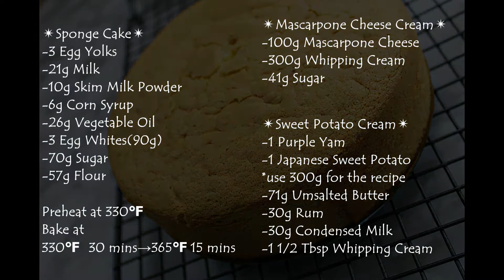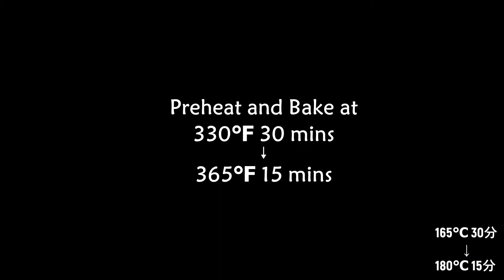✴︎SWEET POTATO CAKE RECIPE✴︎サツマイモ モンブランケーキ レシピ✴︎고구마 케이크 만들기✴︎KAWAII KITCHEN✴︎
Ingredients listed below in English, Japanese and Korean ↓
I love eating Japanese Sweet Potato so I made Sweet Potato Cake today!

こんにちは。Kawaii Kitchenです。絞らずにさつまいもモンブランケーキをつくりました。紫の色を出すために紫芋も入れていますが、サツマイモだけでも美味しいです。
コメント、評価をいただけるととても嬉しいです。

Recipe
✴︎Sponge Cake ✴︎
-3 Egg Yolks
-21g Milk
-6g Corn Syrup
-26g Vegetable Oil
-10g Instant Skim Milk Powder
-3 Egg Whites (Medium Size)
-70g Sugar
-57g Flour
Preheat at 330℉
Bake at 330℉(165℃) 30 mins →365℉ 15分

✴︎Mascarpone Cheese Cream ✴︎
-300g Whipping Cream
-41g Sugar
-100g Mascarpone Cheese

✴︎Sweet Potato Cream✴︎
-300g Japanese Sweet Potato and Purple Yam
-71g Unsalted Butter
-30g Rum
-30g Condensed Milk
-1 1/2 Tbsp Whipping Cream

レシピ
-牛乳 21g
-コーンシロップ 6g
-サラダ油 26g
-粉乳 10g
-薄力粉 57g
-卵白 3個分(Mサイズ)
-砂糖 70g

165℃ 30分(予熱165℃)→180℃ 15分

✴︎マスカルポーネチーズクリーム✴︎
-生クリーム 300g
-砂糖 41g

✴︎さつまいもクリーム✴︎
‐加熱して皮をむいたサツマイモ/紫いも　300g
-ラム酒30g
-練乳30g
-生クリーム大さじ１1/2

レシピ
✴︎스펀지케이크✴︎
-달걀 노른자 3개
-우유 21g
-물엿 6g
-식용유 26g
-분유 10g
-박력분  57g
-달걀 흰자 3개
-설탕 70g

165도 30분(예열165도)→180도 15분

✴︎마스카포네 치즈크림✴︎
-생크림 300g
-설탕 41g
-마스카포네 치즈 100g

✴︎고구마 크림✴︎
‐고구마 300g
-무염버터 71g
-럼주 30g
-연유30g
-생크림 １1/2 Tbsp